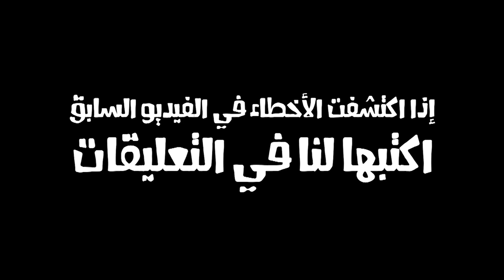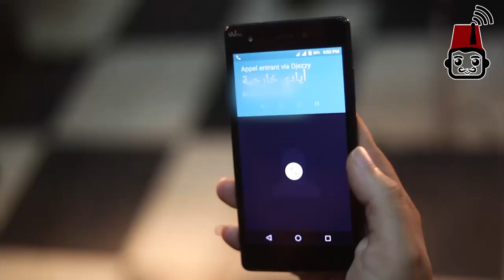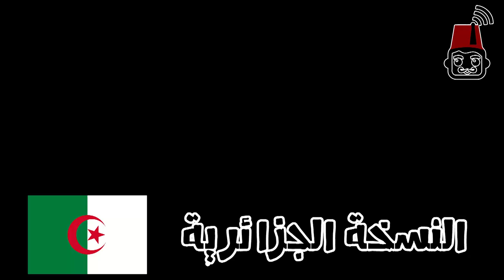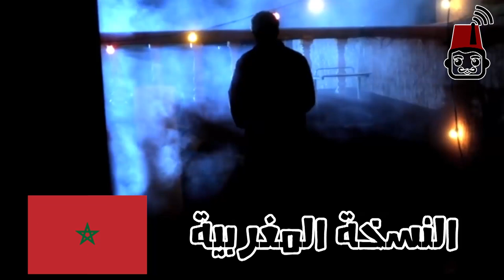بيبيش وبيبيشة والفرق بين التقليد وشراء الحقوق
الحلقة الثانية من الفنكوش عن مسلسلات رمضان التي أنتجتها شركة نوت فاوند not found، وهي مسلسل الخاوة، بيبيش وبيبيشة، أنا وياك، القصبة سيتي و تحت المراقبة
إعداد وتقديم: يوسف بعلوج
تصوير: رضوان عمروري
مونتاج: رضوان عمروري / يوسف بعلوج
مساعد إنتاج: مصطفى قاسمي